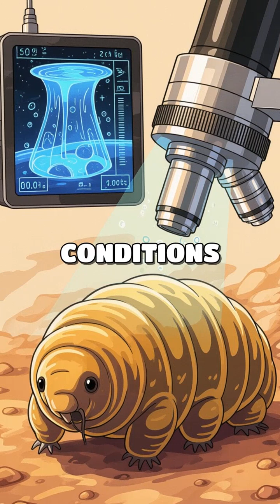Tardigrade, the Water Bear That Survives Anything